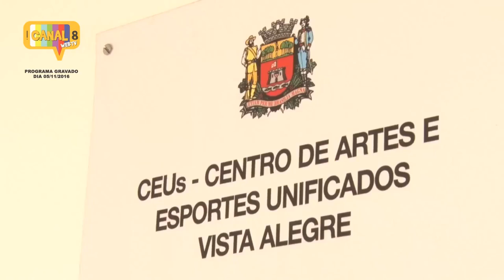SALVE CULTURANDO 64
Culturando foi produzido pela Mov8 para o projeto Canal8 WebTv (2015/2017) idealizado e editado Renato Janczur Klovrza  e produzido e apresentado por Tainan Franco.